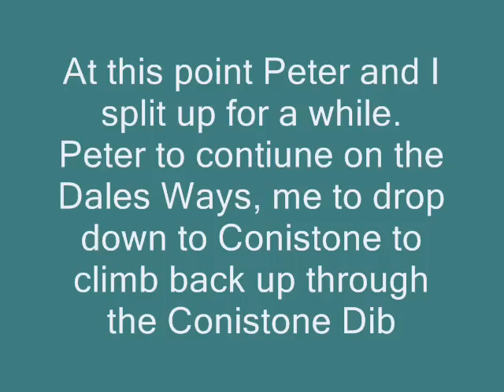Dales Way Day Two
Day Two Dales Way